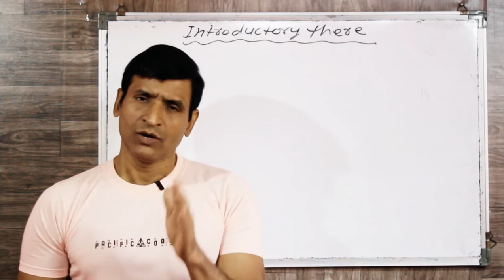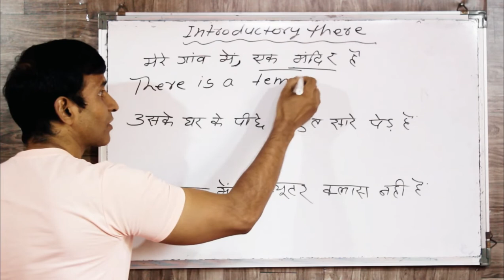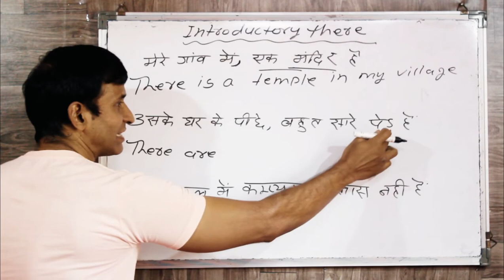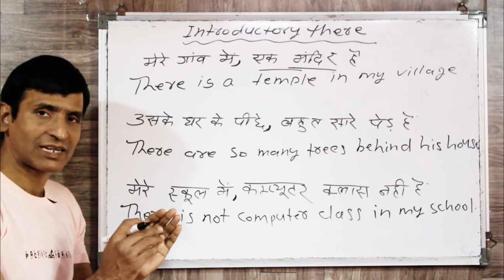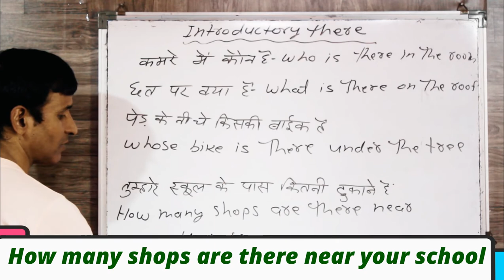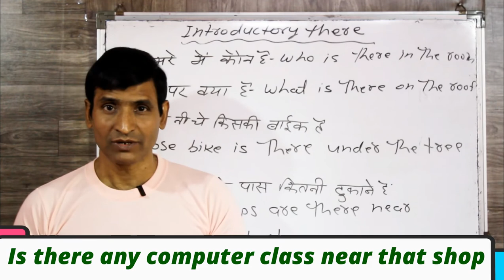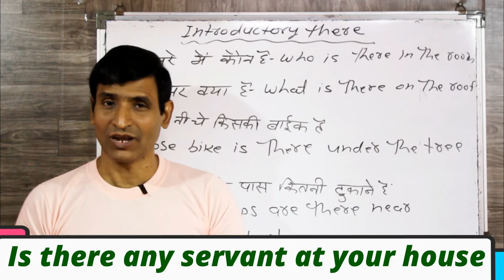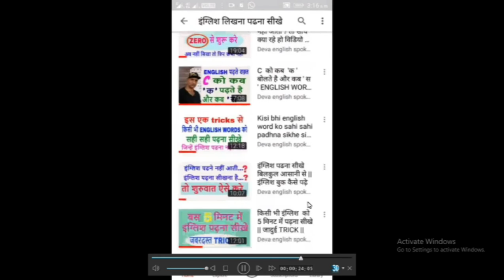INTRODUCTORY THERE वाले sentences को इंग्लिश में बनाना सीखे आसानी से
dosto ye hamara education channel hai jisme english asaani se sikhne ke tarike bataye jaate hai aur hamara har video step by step hota bilkul ek real class ki tarah dosto agar aapko achha lage toh like karna share karna comment karna aur mere channel ko subscribe kar dena agar aap english sikhna chahte hai toh deva english spoken class ka regular video dekhiye ENGLISH SIKHNE KA SABSE ASAN TARIKA english kaise sikhe hindi se english kaise sikhe

introductory there